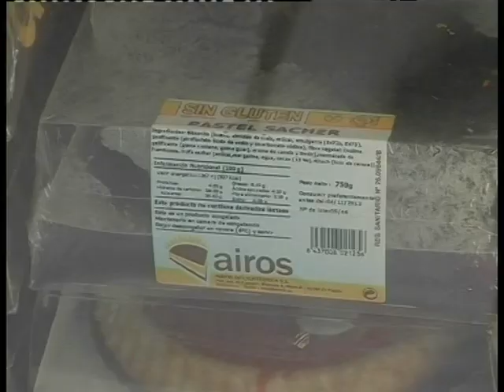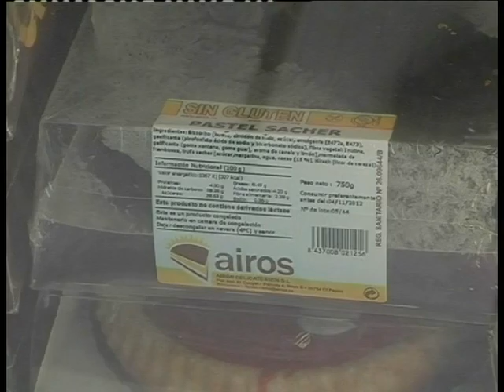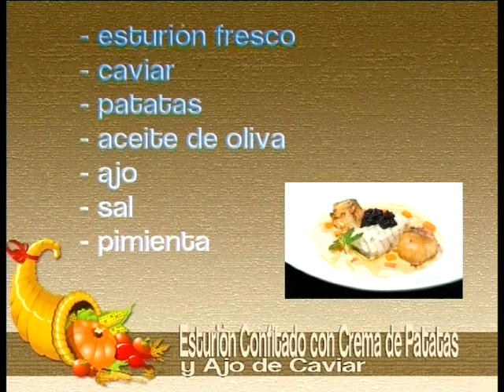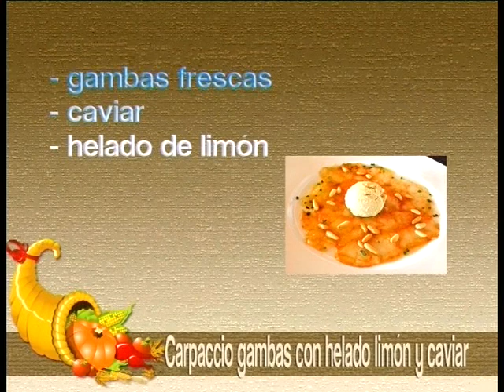PTV Málaga: Mesa y Mantel -Diego Gallego. Recetas con Caviar- 15 Noviembre 2012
PROCONO, PTV MÁLAGA, TV MALAGA, PTV TELECOM, PTV, TV PROCONO, MESA Y MANTEL. DIEGO GALLEGO. RESTAURANTE ALEA. ESTURIÓN CONFITADO CON CREMA DE PATATAS Y AJO DE CAVIAR. CARPACCIO DE GAMBAS CON HELADO DE LIMÓN Y CAVIAR.